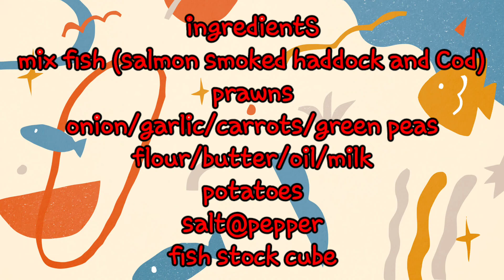Homemade Fish and Prawn Pie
Spin off to my previous fish pie video... this time I add on prawns for another texture and depth of flavour its easy to make and prepare a day ahead or into individual pie then freeze it for the days that you don't have much time to cook...